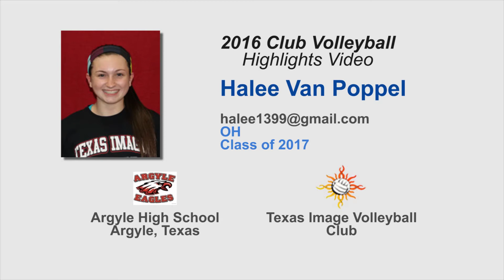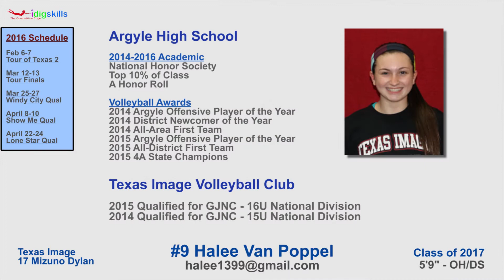Halee Van Poppel - Class of 2017 - OH/DS - Volleyball Highlight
Halee Van Poppel
Class of 2017 - OH/DS

Texas Image Volleyball Club
17 Mizuno Dylan

See Halee's block to seal the first set in the 2015 Texas UIL 4A State Final